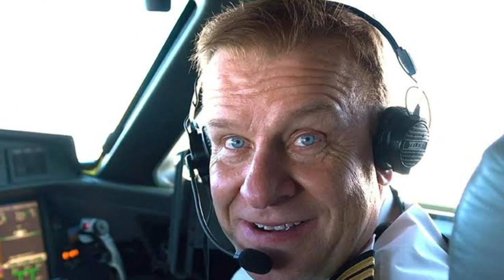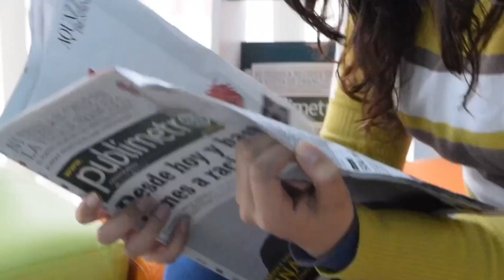आख़िर कहा और कैसे गायब हुए 5 अरबपतियो को लेके OceanGate की Submarine ?